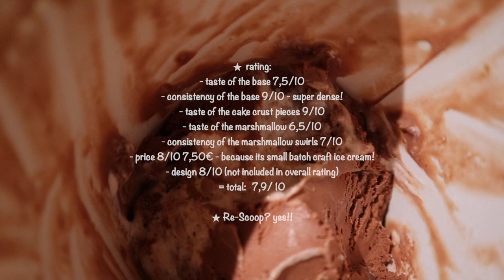S’MORE EIS von der PAR Creamery Berlin Review Deutsch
Valrhona Schokoladeneis mit Marshmallowswirl und Graham Tortenboodenstückchen

★  rating:
- taste of the base 7,5/10
- consistency of the base 9/10 - super dense!
- taste of the cake crust pieces 9/10
- taste of the marshmallow 6,5/10
- consistency of the marshmallow swirls 7/10
- price 8/10 7,50€ - because its small batch craft ice cream!

★ Re-Scoop? yes!!

★ available at: Oderberger Straße 38 Berlin, PAR Creamery

★  this & that:
-  475 ml, 400g

★ Macros / pint: 960 cal, 49g F, 111,5g C, 15,6g P

Unbezahlte Werbung!